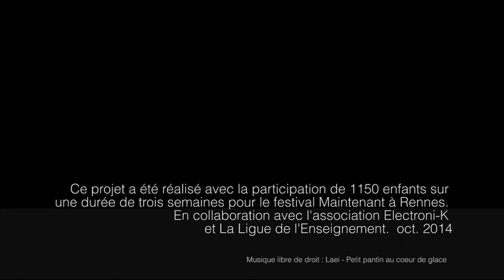Terrarium - une création Mille au carré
Ce projet a été réalisé avec la participation de 1150 enfants sur une durée de trois semaines pour le festival Maintenant à Rennes.
En collaboration avec l'association Electroni-K
et La Ligue de l'Enseignement.
oct. 2014 Alice Rouat & Alexandre Berthaud